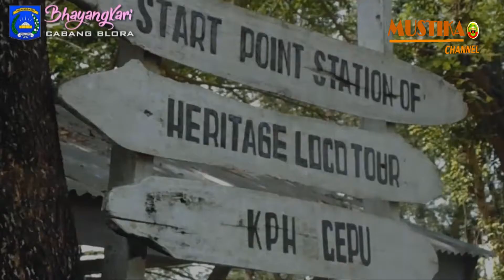BLORA BATIK CARNIVAL 2017 BERLANGSUNG MERIAH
Karnival Batik Blora Berlangsung Meriah

BLORA- Dinas Pemuda Olahraga Kebudayaan dan Pariwisata kerjasama dengan Dekranasda Blora menggelar karnival batik Blora pada Sabtu sore (16/12/2017) berlangsung meriah.

Kegiatan yang kali kedua digelar di Blora dalam rangka hari jadi Blora Ke 268 ini di mulai start dari alun alun blora hingga perempatan grojokan jalan pemuda Blora.

Dengan di buka secara langsung oleh Bupati Blora Djoko Nugroho di dampingi ketuaDekranasda Blora Umi Kulsum dan Kepala Dinas Pemuda Olahraga Kebudayaan dan Pariwisata Kunto Aji serta sejumlah Forkompimda.

Dalam sambutannya Bupati mengatakan kegiatan ini dalam rangka memperingati hari jadi Blora ke 268. Batik karnival ini juga untuk melihat kemajuan batik yang ada di Blora.

“ Batik Blora sekarang maju, tidak kalah dengan batik batik daerah lain” Jelas Bupati Blora Djoko Nugroho Sabtu (16/12/2017)

Bupati juga mengajak masyararakat untuk selalu mengunakan batik Blora, sehingga dengan peran dari masyarakat batik blora nantinya akan lebih maju dan berkembang.

“ saya harap semua bisa menggunakan Batik khas blora dengan demikian, nantinya batik Blora akan lebih maju” Ujarnya

Kepala Dinporabudpar Blora Drs. Kunto Aji, menyampaikan sebanyak 39 kelompok yang terdiri dari pelajar SMP,SMA/dan umum akan menampilkan berbagai model batik khas Blora yang akan di peragakan oleh para model dan akan berjalan sekitar 500 meter.

“Acara ini digelar di jalan Pemuda Blora. Area panggung penampilan di depan Setda Blora,” ujarnya.

Menurutnya para peserta yang ikut akan mengunakan kreasi batik blora dan menggunakan motif batik khas daerah blora di setiap masing masing wilayah di kabupaten Blora.

“ Semua kreasi menggunakan batik asli blora, ada yang batik pring dengan di kolaborasi dengan seni barong juga. Semoga dengan batik karnival ini Blora semakin maju”harapnya.(Tim Liputan Humas Protokol Setda Blora)